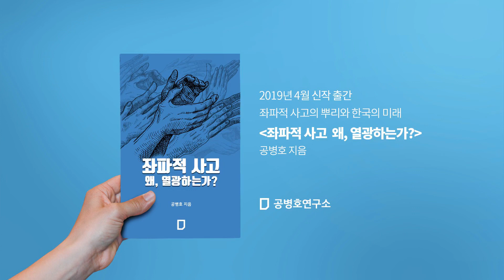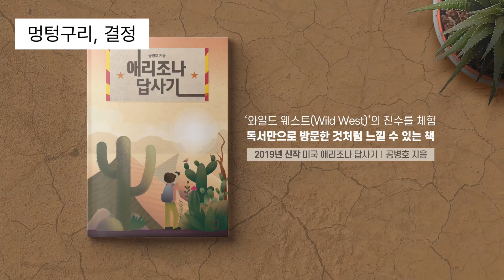멍텅구리, 결정 [공병호TV]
멍텅구리, 결정

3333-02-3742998 카카오은행 (예금주 : 공병호) / (텔레뱅킹 : 090 & 은행코드 : 90)